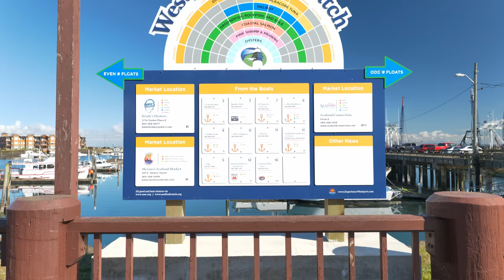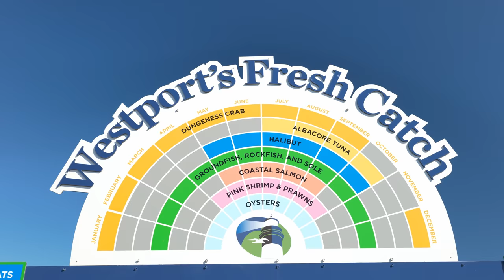Local seafood and harbor main attraction in Westport | Molly Bold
Everything changed when leaders of Westport, Washington recognized that Gray's Harbor and the amazing array of seafood brought in by local fishermen are, in fact, what attract people to its city. Thanks to a great forward-looking vision and continued investment Westport, WA now has one of the most thriving working waterfronts anywhere on the West Coast.